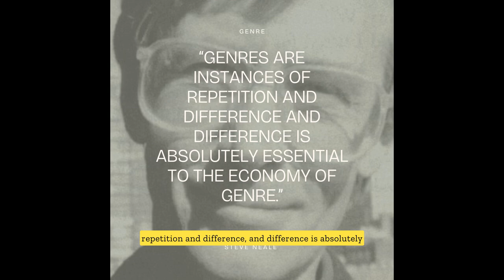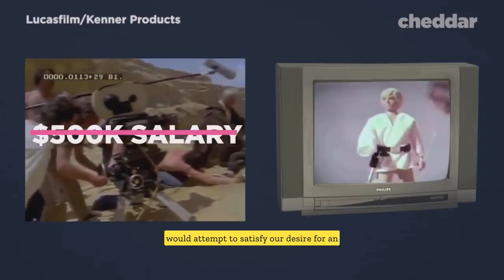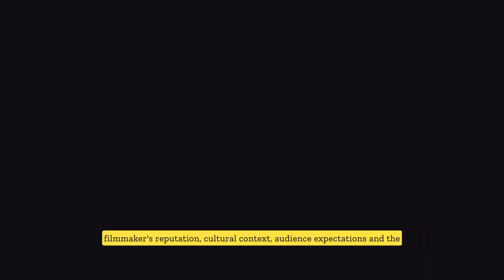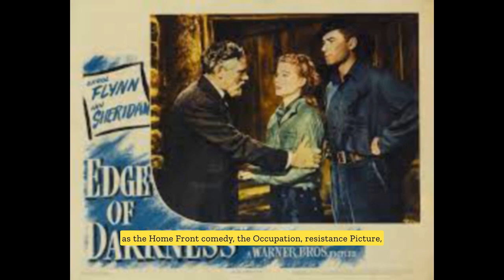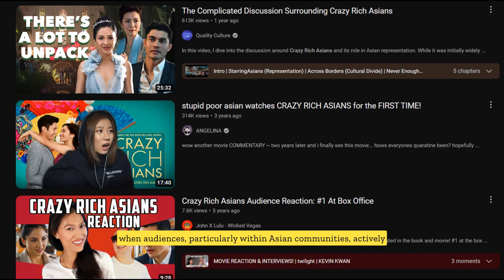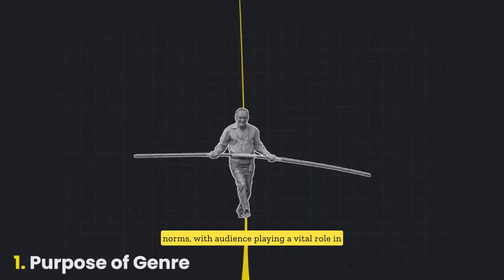Exploring Steve Neale's Genre Theory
This video is concerned with Steve Neale's Gender Theory. It is an academic video for a course assignment.

Topics:
1- Repetition in genres.
2- Auteur Impact on innovative genres.
3- Genre Hybrid: Dramedy
4- Intersection of Gender Theory with Oppositional Look.